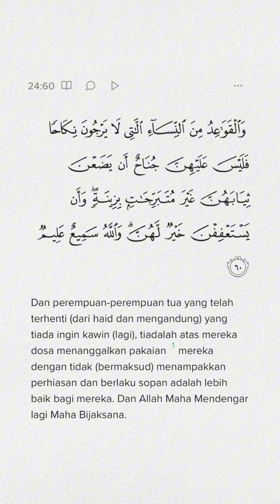Batas waktu diwajibkanya memalai hijab